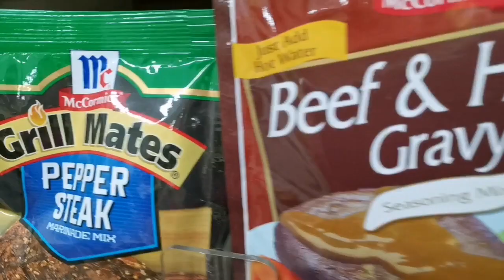I'm going to buy fish.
Fish vegetables I love it